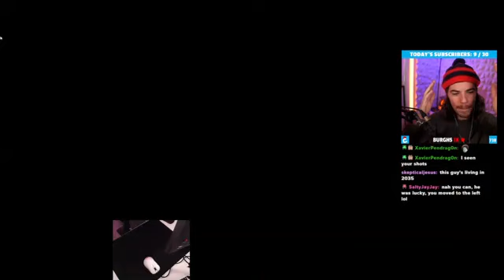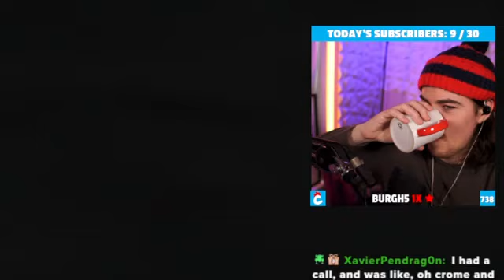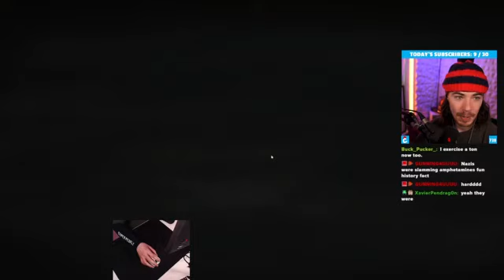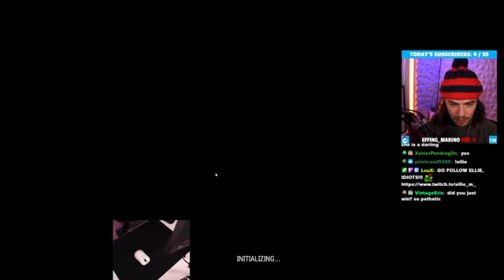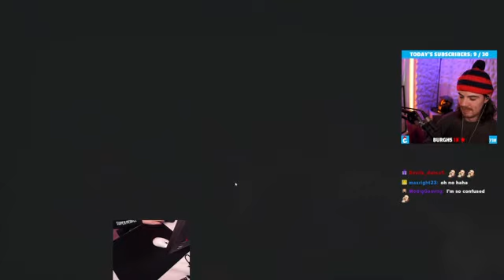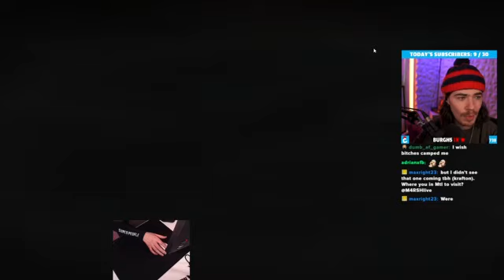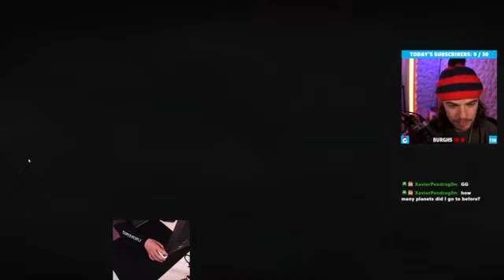序的兩岸交流是我們的一貫立